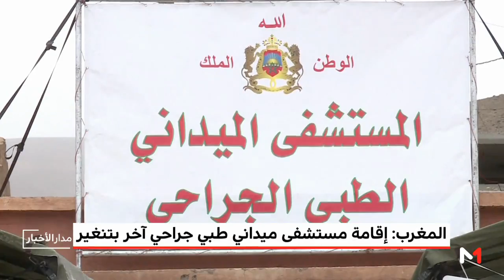موفدة "ميدي1 تيفي" ترصد الإقبال على المستشفى الميداني بتنغير مع بداية تقديم خدماته